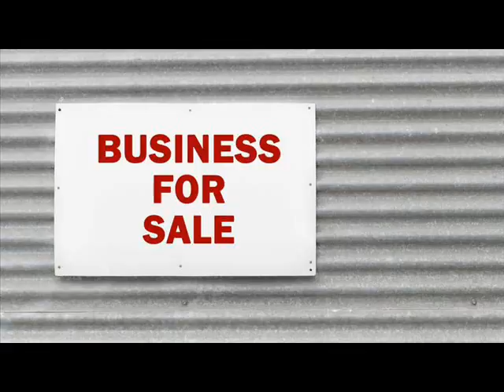Businesses For Sale Auburntown Cannon County Tennessee.wmv